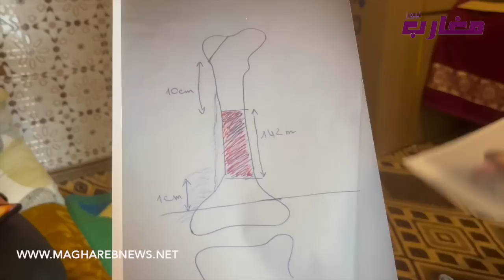لطيفة طاحت ليها بنتها أو داتها عند لي كيدير جبيرة من هنا بداية الكارثة